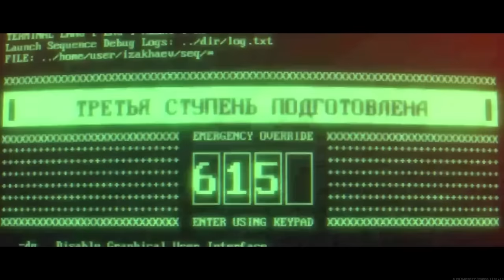The Sad Story of John “SOAP” MacTavish (Modern Warfare 3 Story)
The Call of Duty Modern Warfare 3 campaign had many twists and turns and as we do on the channel we are diving deeper into the Modern Warfare Story. In this video we are going to look at the full story of John SOAP MacTavish. In all games Modern Warfare, MW2 and MW3. This is The Sad Story of John “SOAP” MacTavish. I hope you enjoy!